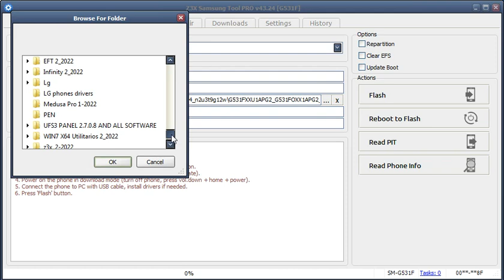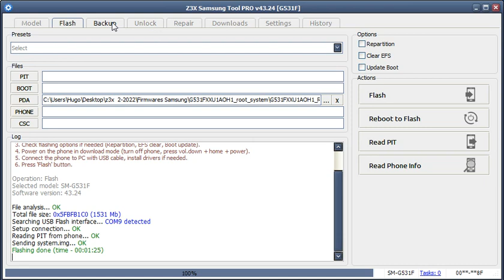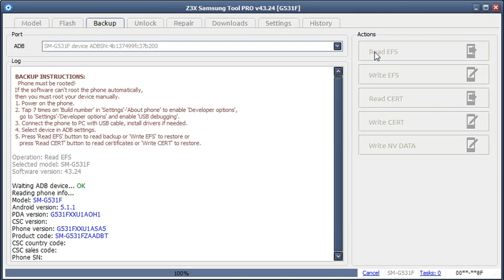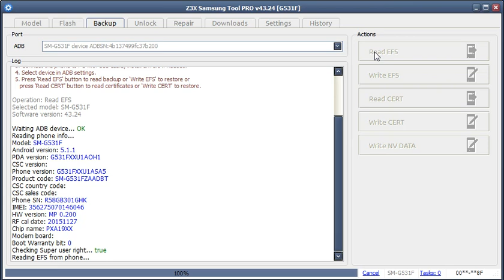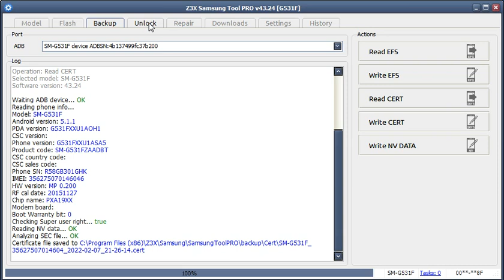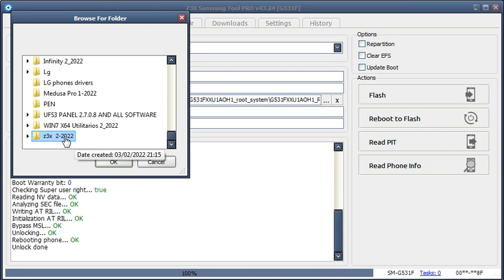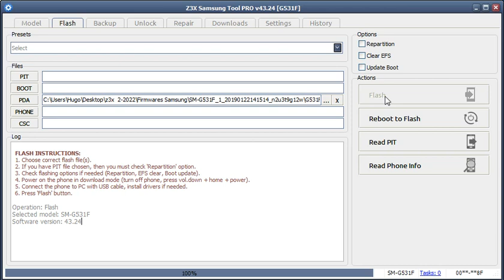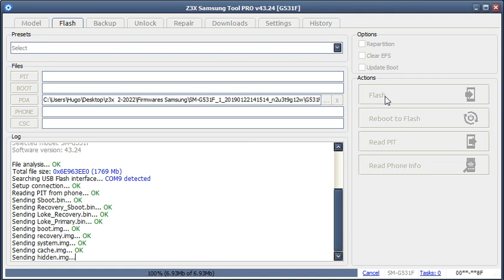Samsung Galaxy Grand Prime SM-G531F Desbloqueio - Unlock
Samsung Galaxy Grand Prime SM-G531F network Unlock with Z3X box , first steep is flash with a rooted firmware , unlock and ate the end upgrade with last firmware.

 Samsung Galaxy Grand Prime SM-G531F , usando a box Z3X o primeiro passo e flashar com uma firmware ja com o root, de seguida fazer o desbloqueio e para finalizar flashar com uma firmware atualizada.